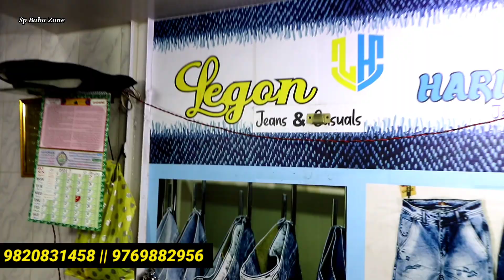Saad Garments / Real Jeans Manufacturer Mumbai / Legon Jeans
Brand Name :- Legon Jeans

Address :- 103 Raja Bahadur Building, Shop No. 113, Maulana Ajad Road Nagpada Mumbai 400008

Instagram / Facebook :- Saad Garments Legon Jeans

Kesi lagi Video Comment Kar dena

Till then
Keep Smile 😛😛 and watch

Warning

The video was created for Education purpose Only, Sp baba zone not responsible for any damages and loses. make Call and confirm yourself.